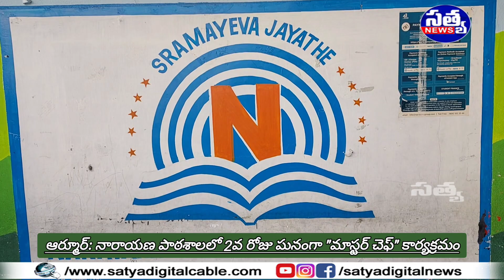|| ఆర్మూర్: నారాయణ పాఠశాలలో 2వ రోజు ఘనంగా "మాస్టర్ చెఫ్" కార్యక్రమం ||